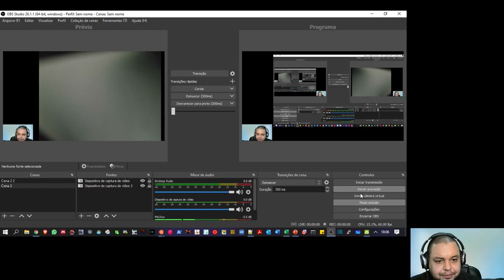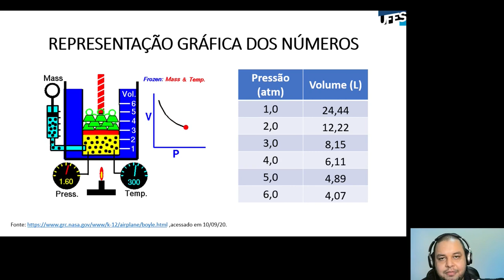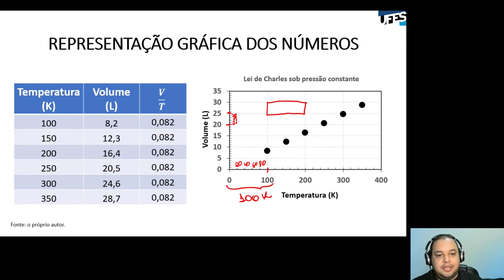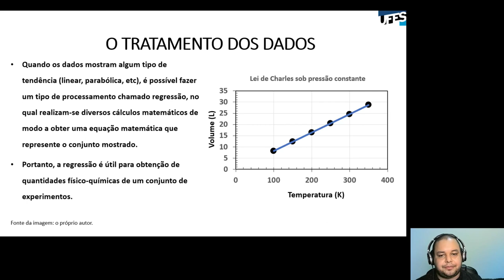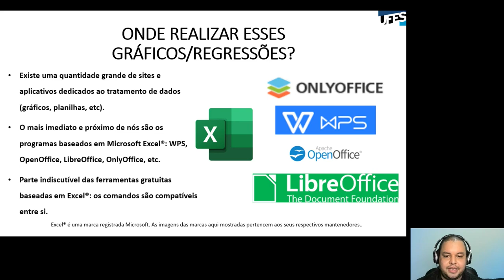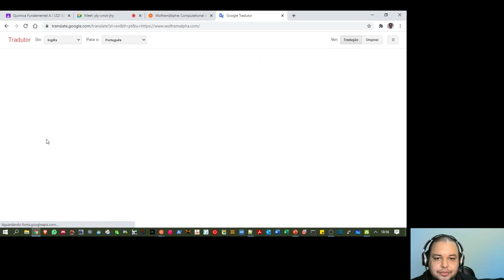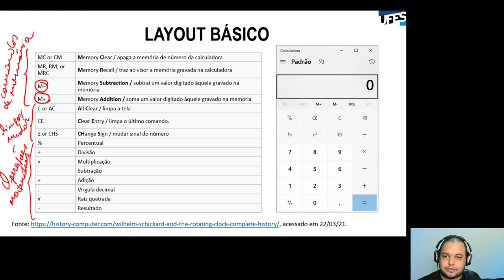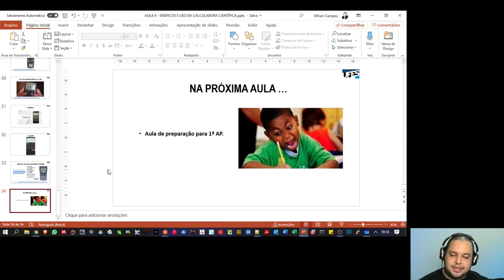Aula 06 - Gráficos e calculadoras